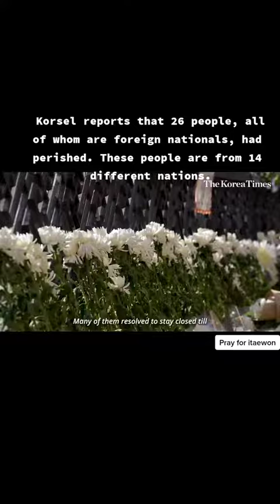Halloween costume fashion itaewon stampede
There are currently 156 confirmed tewas people from the Itaewon Halloween parade.

"Of the 156 people who perished in this tragedy, 101 of them are women and 55 are little children," reported the on-duty guard.

Kementerian Luar Negeri Korsel reports that 26 people, all of whom are foreign nationals, had perished. These people are from 14 different nations.

The percentage is made up of four from Iran, eight each from China and Russia, two each from the United States and Japan, and one each from Australia, New Zealand, Austria, Vietnam, Thailand, Kazakhstan, Uzbekistan, and Sri Lanka.

In addition to that, the pejabat says that 122 other people also experienced luka ringan, in addition to the 29 people who experienced serious lukemia.

 A number of survivors and eyewitnesses have revealed a moment of terror that unfolded as crowds rolled in on the tragic night of Itaewon Halloween in Seoul, South Korea on Saturday night (October 29).
Local resident Jung Ga-eul, 30, said he was drinking at a bar in Itaewon at the time. At that moment he heard from his friends that something terrible was happening outside, he admits. After hearing the news, Chung rushed to see what was going on outside. As if in disbelief, he saw with his own eyes many people on the street trying to save their lives by performing cardiopulmonary resuscitation (CPR). "I went out and saw people in the street doing CPR," he said.
Meanwhile, Jiyoung, a bartender who works in Itaewon, says it was the first time it happened in Itaewon because the crowd was so big.Before that, the place was crowded, but the tragedy
"It's always crowded, but it's never been like this," he said.
“I never thought something like this would happen in South Korea, especially in Itaewon,” he added.
A woman who was a witness and survivor of the tragedy that swept through Itaewon alley said she witnessed moments when other people had trouble breathing. People in the middle of the alley suffer the most.” Enter the shop along the alley.
A survivor told South Korea's media union, "The casualties appear to have been more serious as people tried to flee to nearby businesses but were forced back onto the streets due to working hours." The number of victims of the Halloween tragedy in Taewon is known to have reached 151 people. Most of the dead victims were teenagers and young adults. Meanwhile, 82 victims with serious injuries are still in intensive care.